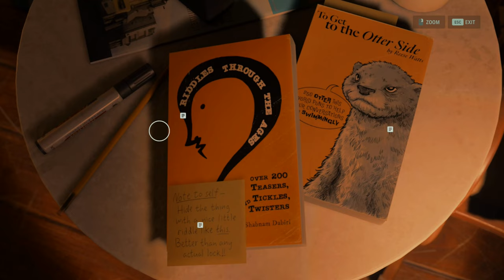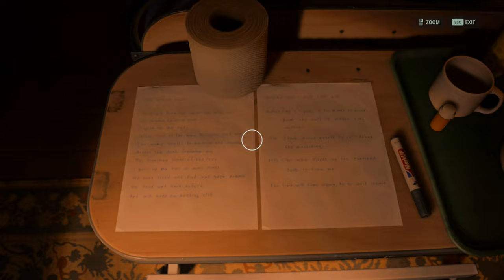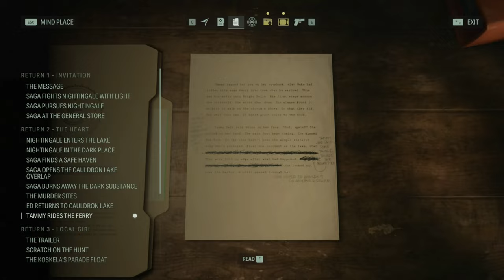Alan Wake 2 Silent Gameplay No Commentary Part 18